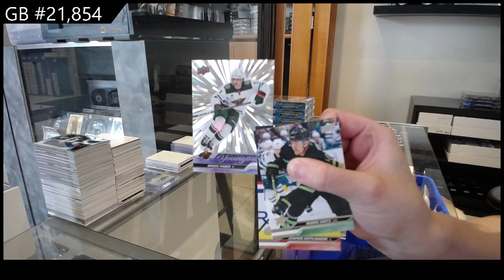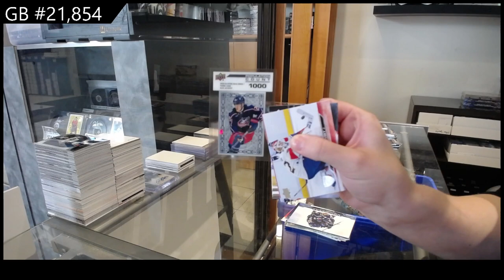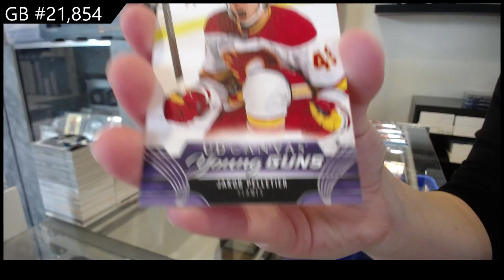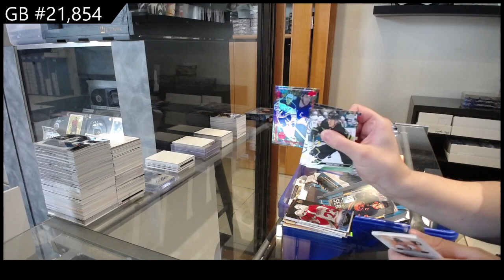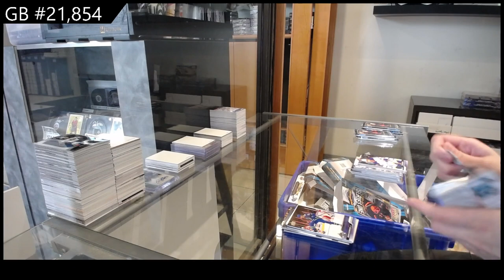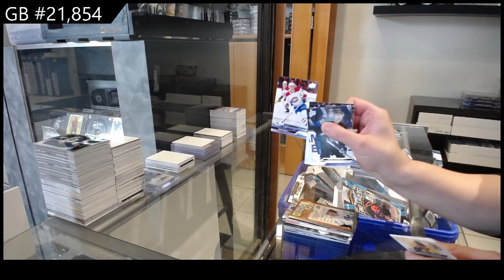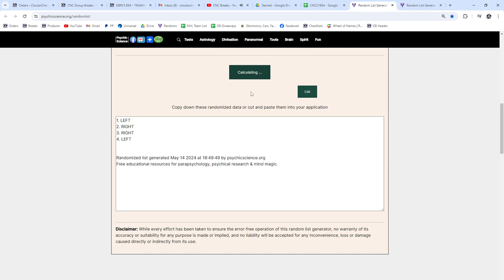2023-24 Upper Deck Series 1 Hockey 5 Box Break - CNC GB #21,854